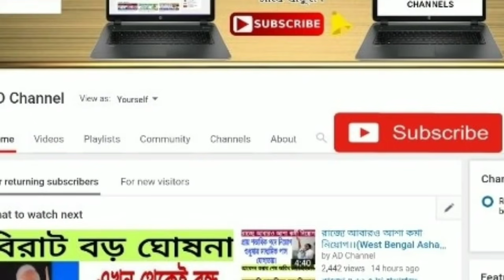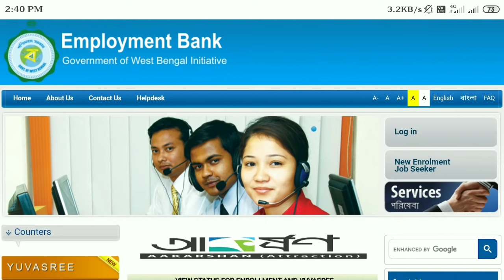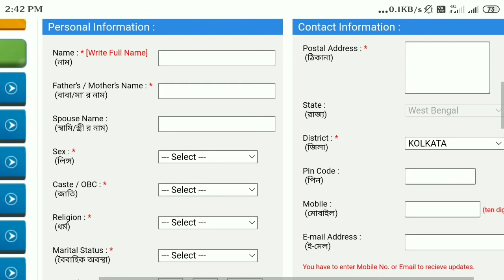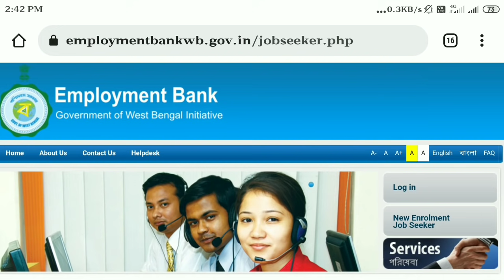মুখ‍্যমন্ত্রী মমতার সেরা প্রকল্প ।। ১৮ বছর হলেই পাবেন প্রতি মাসে ব‍্যাংক একাউন্টে ১,৫০০ টাকা ।।